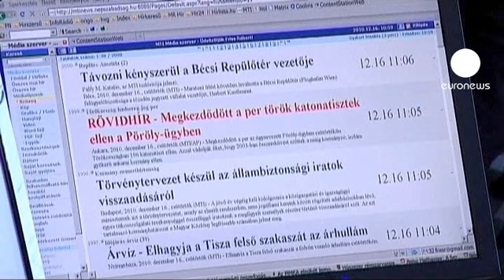Hungary "reworks" controversial media laws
Hungarian Prime Minister Viktor Orban is just weeks into his country's six-month EU presidency. But the start has been overshadowed by a row over Hungary's new media laws. Critics say they curb freedom of speech.

Under pressure, Budapest has now agreed to rework the text:

Orban says 2011 is Hungary's "year of renewal" and the country must adapt to survive and prosper. But some say his reformist zeal may be tempting him to water down democracy.